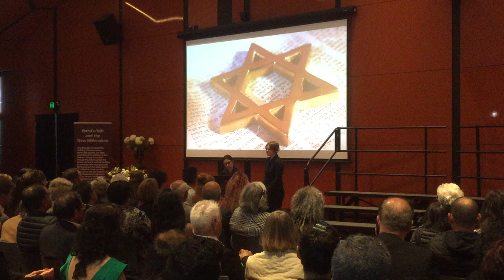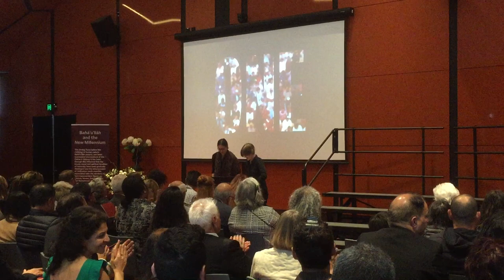"Have You Heard" sung at the Bahá'u'lláh 200th Anniversary in Geelong Australia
Dylan McBurney with a moving rendition of "Have You Heard" at the ceremony at the Geelong Library and Heritage Centre to celebrate the 200th anniversary of the birth of Bahá'u'lláh.